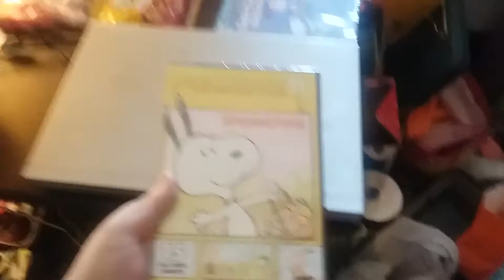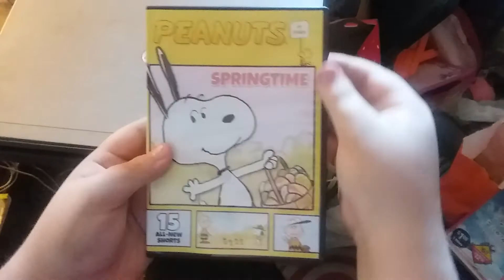Peanuts by Schulz: Springtime DVD Unboxing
Here is an unboxing of Peanuts by Schulz: Springtime on DVD that I picked up at the Target store today.